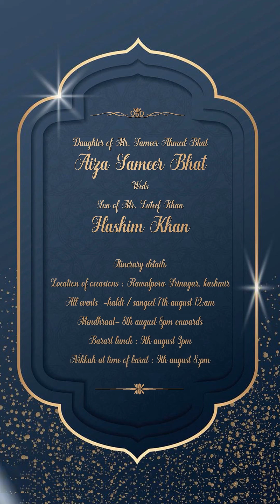STORY BASED WEDDING INVITE | CARICATURE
Customized story based wedding invite.
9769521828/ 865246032